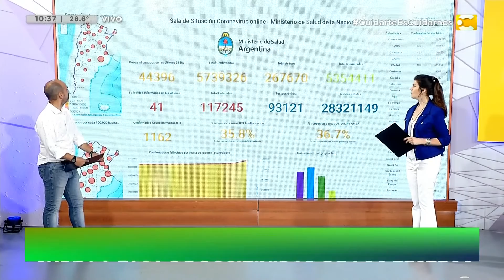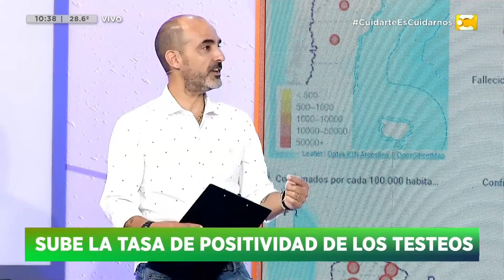Ayer se realizaron más de 93 mil testeos, 44.396 fueron positivos